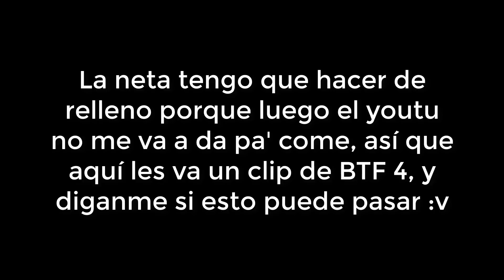Esto NO es BATTLEFIELD 1, esto ES...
★Abreme★
★HOLA, AMIGOS, ESPERO QUE LES HAYA GUSTADO ESTE VÍDEO, SI QUIERES PUEDES SUSCRIBIRTE SI NO LO ESTAS, ESPERO QUE TE HAYA GUSTADO ESTE NUEVO GAMEPLAY, DE BATTLEFIELD 4, ESPERO QUE LO APOYEN PORQUE LE DEDIQUE TIEMPO A ESTE VIDEO, NO OLVIDES LA META DE LOS 20 LIKES SI QUIERES MÁS Y RECUERDA SUSCRIBIRTE, COMENTAR, SEGUIRME EN TWITTER Y ACTIVAR LA CAMPANITA PARA NO PERDERTE NINGÚN VIDEO ;)★
★Links★
l★★★MI PC :D★★★l
★★Procesador★★: AMD A8-7650K Radeon R7, 10 compute Cores 4C+6G    3.3 GHz
★★Tarjeta Gráfica★★: RADEON R7 GRAPHICS
★★Memoria RAM★★: 16GB
★★Disco Duro★★: 2tb y Disco Duro Sólido de 125gb
★Música del Intro★:
"♫[The Fray   How To Save A Life (Jiggers Remix)]♫"
★[ Música Final ]★:"♫Spektrem   Shine♫"